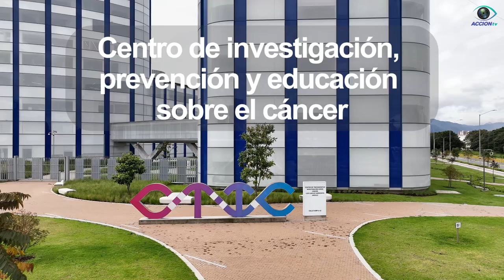CTIC Centro de Tratamiento e Investigación sobre Cáncer Drone Acciontv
CTIC
Impresionante hospital especializado en cáncer en Bogotá
Hospital y centro de investigación, prevención y educación sobre el cáncer.
100 mil metros cuadrados
10 mil metros exclusivamente a investigación
176 camas hospitalarias (treinta de cuidado intensivo)
8 búnkeres para radioterapia
Servicios de hematología, trasplante de médula ósea y
medicina nuclear
9 quirófanos
Laboratorio clínico con servicios de genética y biología molecular
60 cubículos de infusión
12 clínicas, cada una dedicada a un tipo de cáncer

CTIC
Un proyecto hospitalario que pone en el centro al ser humano. Video Drone by Acciontv accion tv producción video Colombia grabación video